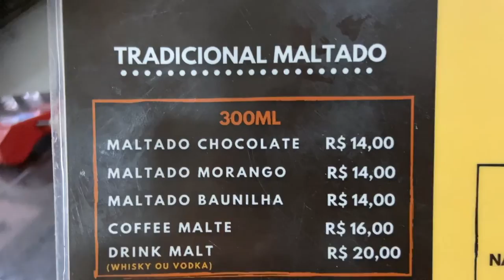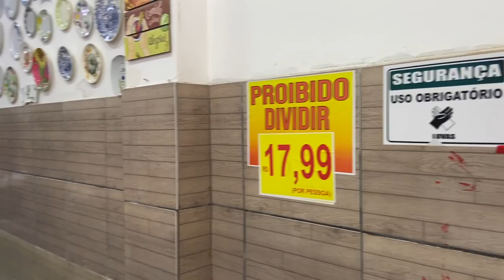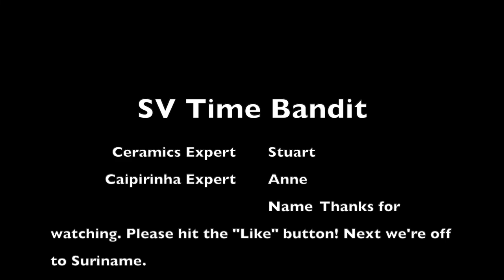A Walk Round Recife, Brazil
So, here we are in Recife, a huge city with a heart of gold. Sadly, our only stop in Brazil - you’ll soon understand why!

We're Stuart and Anne, ex dinghy and keel boat racers sailing aimlessly around the world for the last eleven years. Four years ago we changed to our new platform and are now sailing a performance catamaran, cruising our way towards the end of our circumnavigation. at up to 20+ knots.